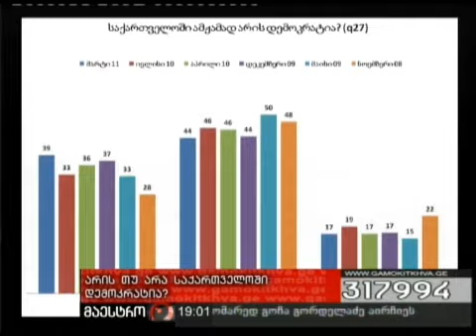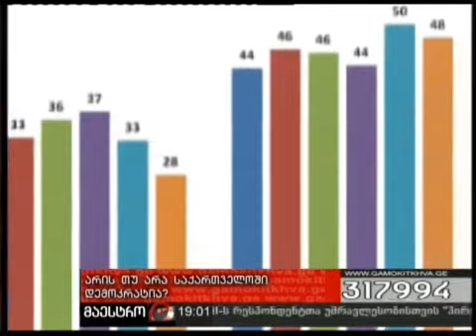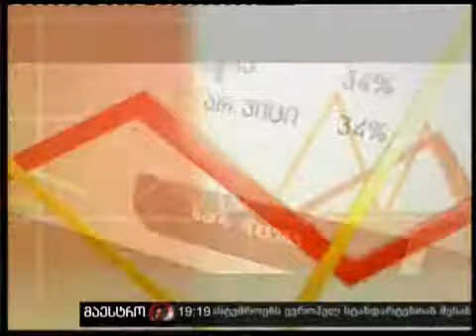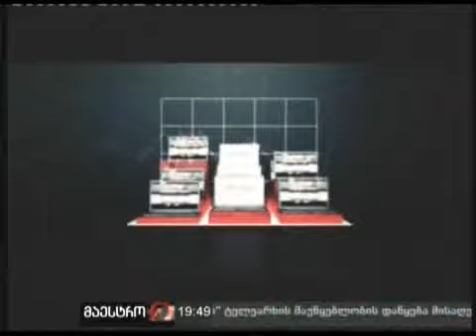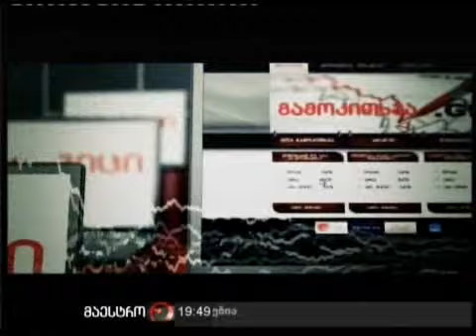06/04/11 გამოკითხვა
06/04/11 არის თუ არა საქართველოში დემოკრატია?